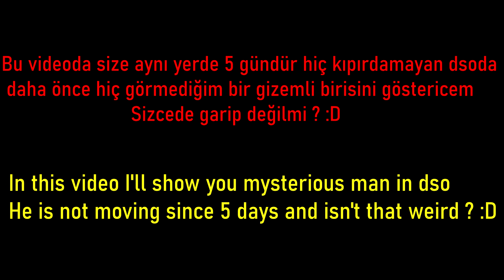Drakensang Online'daki Gizemli Adam ? (Mysterious Man in Drakensang Online)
İyi seyirler..
Drakensang Online Athena - Drakensang Online gizemli adam